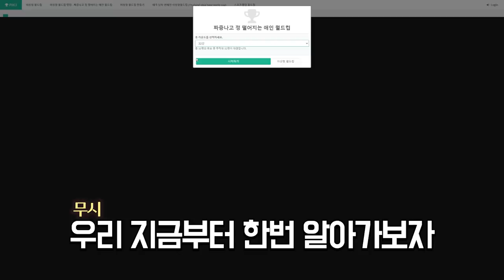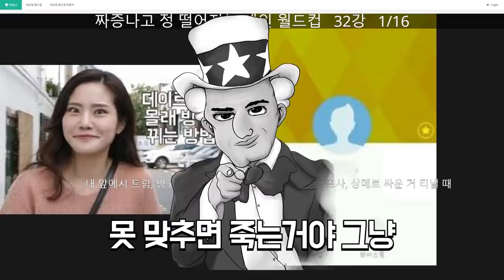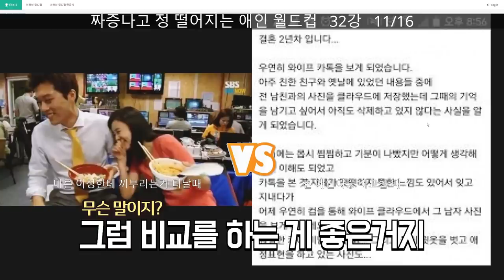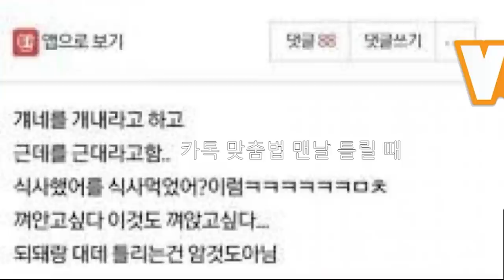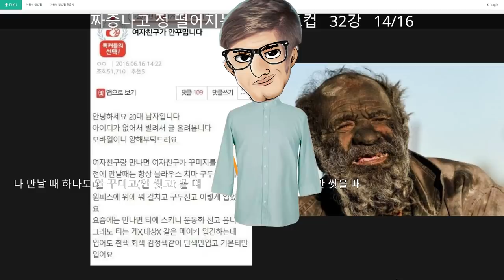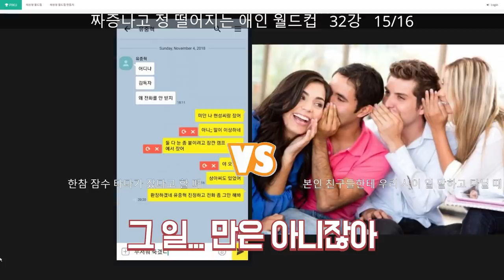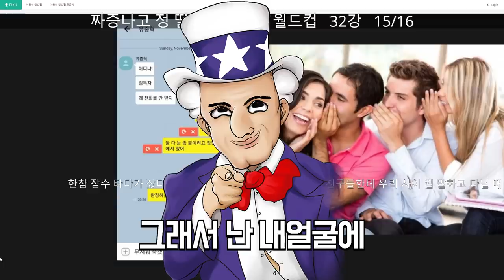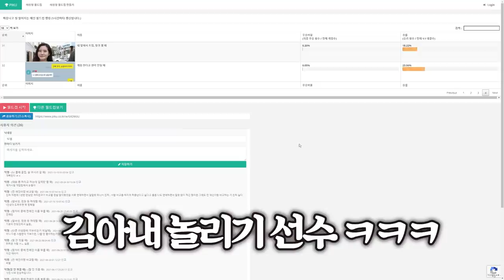야 그건 아니지!!!!